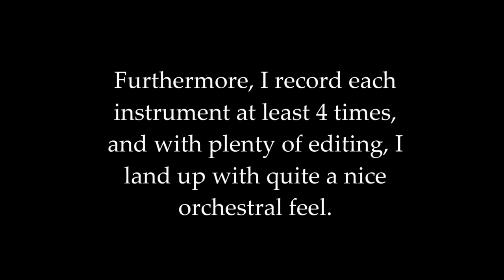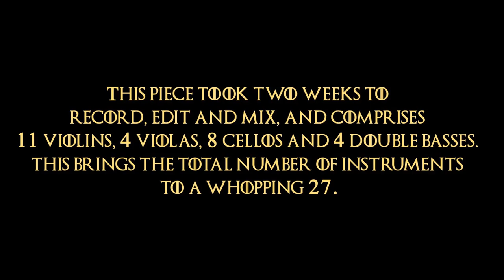GAME OF THRONES (THEME) - ORCHESTRAL COVER (BUT ENTIRELY ON A VIOLIN)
This is my second full length orchestral project. A lot of you guys wanted to know how I did Inception, so I included a short video before the actual thing. Put on your headphones and enjoy!
This is my new channel, as the last one wasn't a brand account.